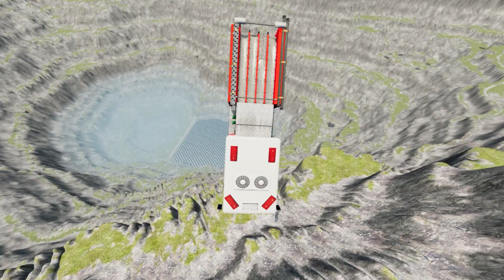Cars vs Leap of Death Jump #2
Hi! Fresh new video in the game BeamNG.drive

Always drive carefully, obey the law, do not forget to put your seatbelt on!